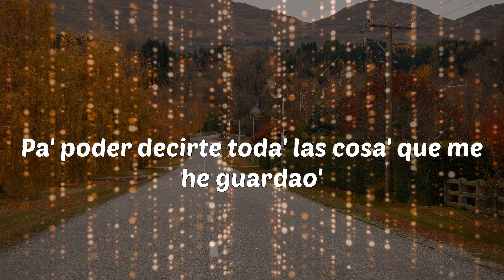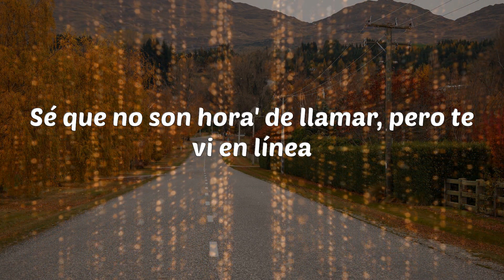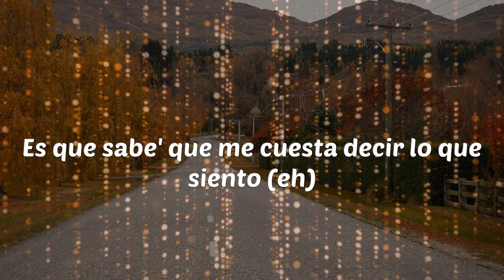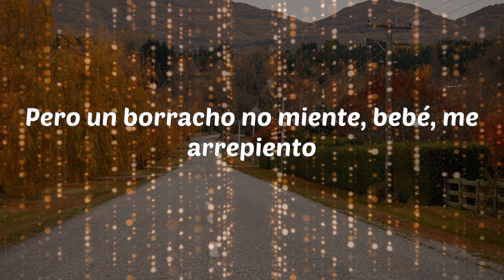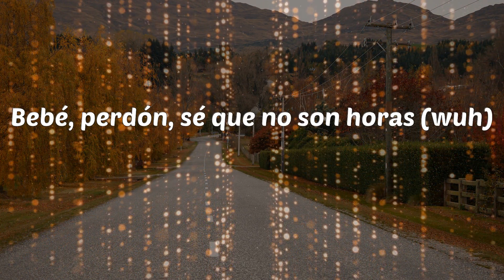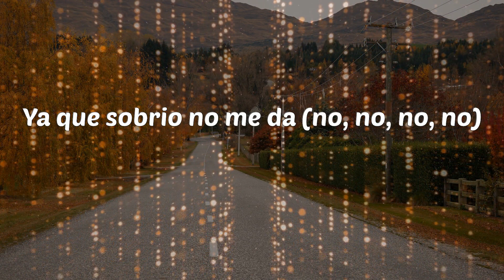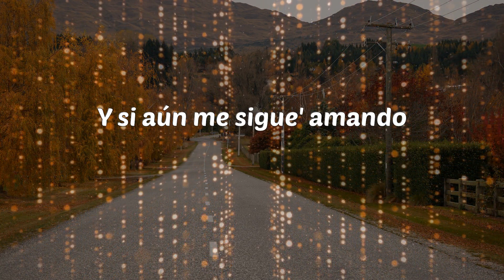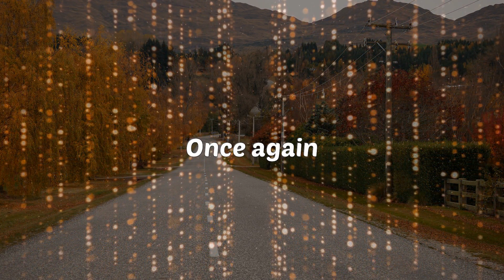Maluma - Sobrio (Lyrics)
Sobrio - Maluma

Lyrics: Maluma - Sobrio
Lo siento
En serio
(Quiero aprovechar)
Maluma, ba-ba-baby
Once again
Keityn
Muah